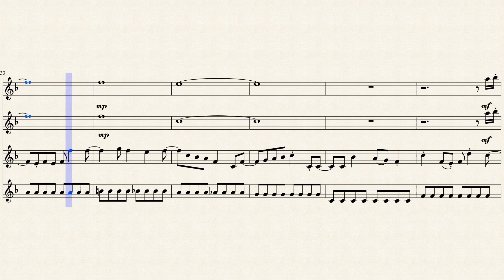Right Light Rise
From the Opening of DanMachi
Arranged for Trumpets(2), Bb Clarinet, and Tenor Sax.